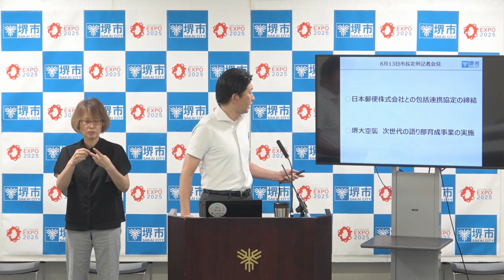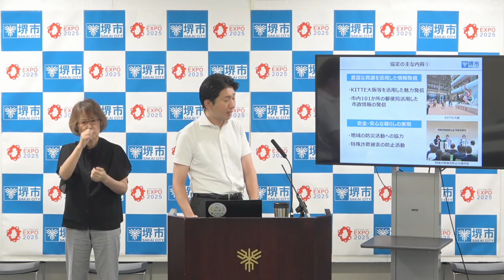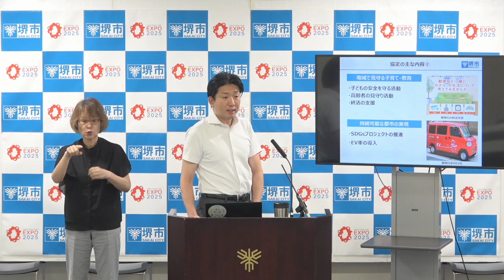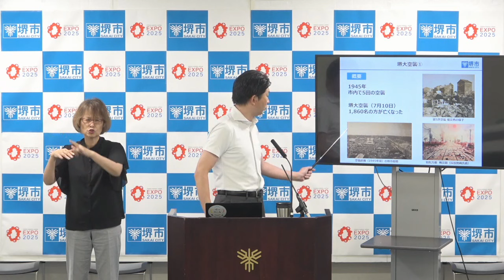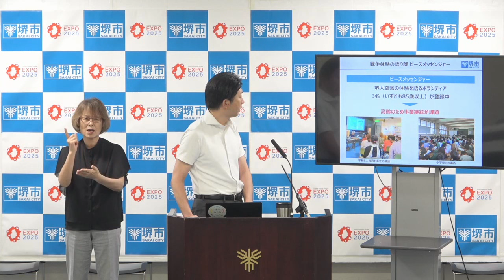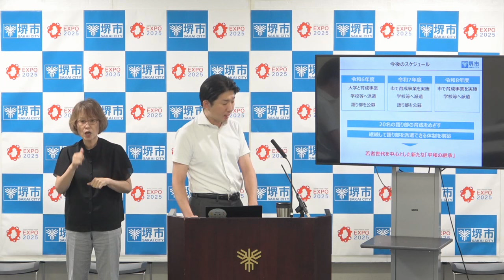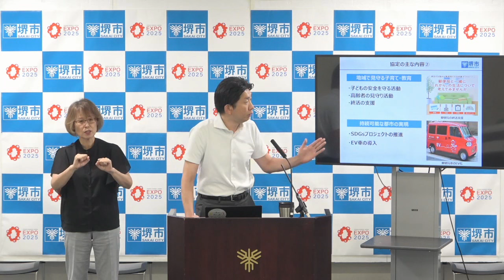令和6年8月13日 堺市長記者会見動画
【案件】
・日本郵便株式会社との包括連携協定の締結
・堺大空襲　次世代の語り部育成事業の実施
会見モニター資料は以下のURLからご覧ください（PDFファイルが開きます）↓